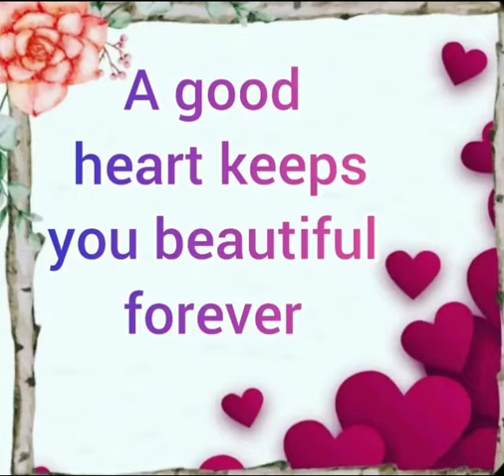Some important points for life ☺️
Instagram ID s2003_2006s